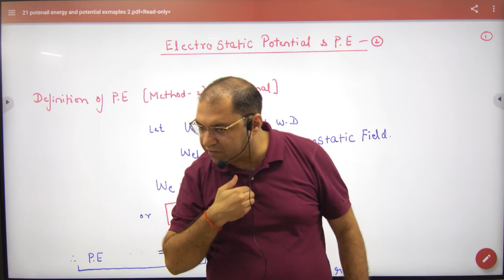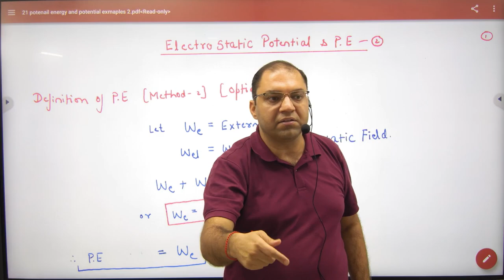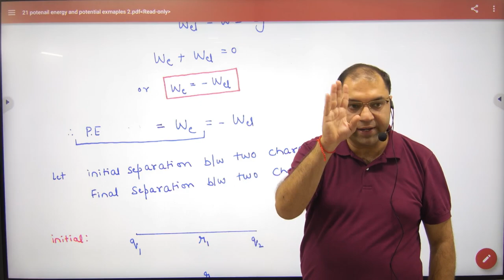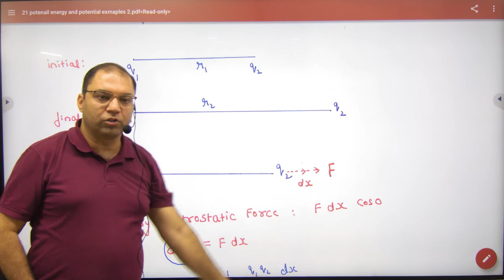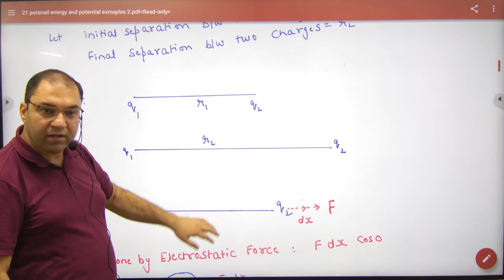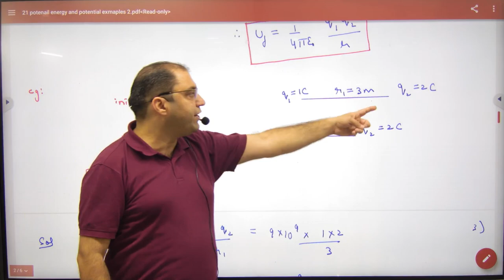6 Electric Potential and Potential Difference